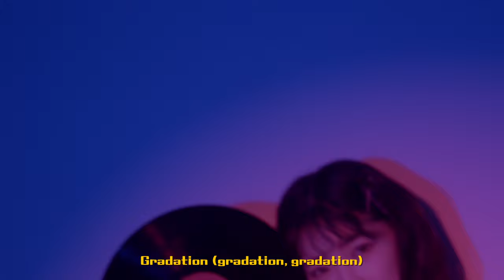Yukika & Pat Lok - 그라데이션 (The Moment) Official Mood Film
[CONECTD] Yukika & Pat Lok - 그라데이션 (The Moment)
Available on global platforms : conectd.fanlink.to/THEMOMENT

Vocal by Yukika

Chorus by Le`mon

Lyrics by Le'mon

Composed by Pat Lok, Le'mon

Arranged by Pat Lok

Recorded by 박지희 (NEXTIV Studio)

Digital Edited by 박지희 (NEXTIV Studio)

Mixed by Ariel Borujow

Mastered by 821 Sound

Artwork by Henwooki

Production by highcorder

@Pat Lok